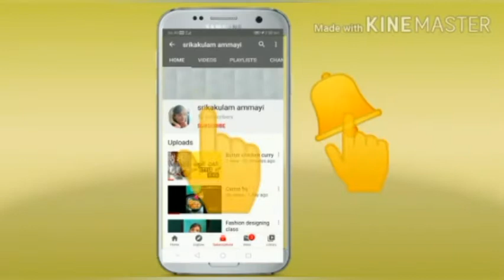Only srikakulama kadu//Anni bhasalu ravu //